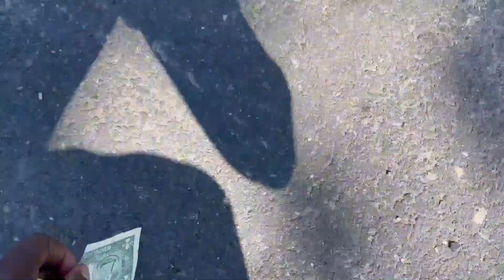CAN SHE GRAB ALL THE MONEY? CASH ME IF YOU CAN, EPISODE 3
This game is based on a story that Carroll Shelby would place $100 on the windshield of he's Shelby Cobra, And bet the passenger couldn't grab it because the G-FORCE the car made.
Next up is Becca, does she have what it takes to win some cash?

Becca on instagram   coachbeccawellness